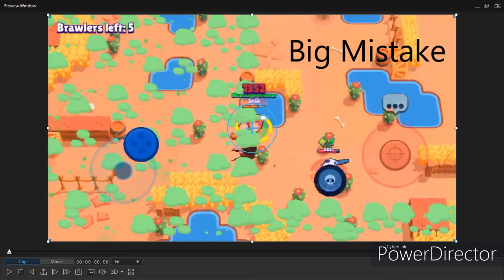steamroller.exe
This is just a Daryll challenge in which I have to kill the last standing player with my super. I had  couple attempts in which I won but failed to use my super in time.